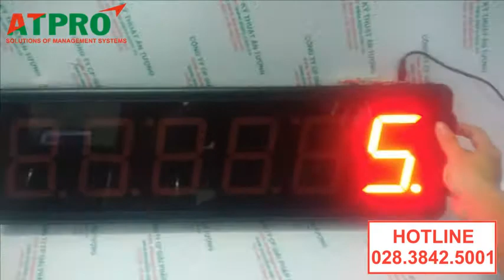BỘ ĐẾM SẢN PHẨM 5 SỐ (TTAN AMA) - HỆ THỐNG ĐẾM SẢN PHẨM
-2A, đường Số 1, P. Tân Thành, Q, Tân Phú, Tp. HCM